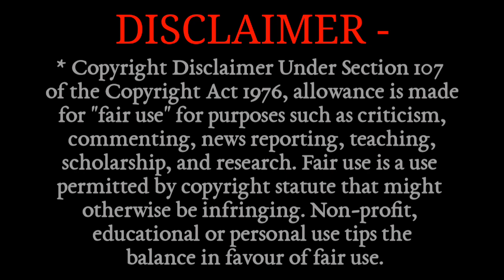SEASON 15 LEAKS OF ROYAL PASS ▪ SEASON 15 PUBG MOBILE ▪ S15 PUBG ▪ ROYAL PASS SEASON 15 PUBG MOBILE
Season 15 Leaks Of Royal Pass - Royal Pass Season 15 PUBG Mobile - S15 PUBG | New Update Season 15

season 15 updates pubg mobile,
season 15 pubg mobile,
pubg mobule season 15 new leaks,
gamexpro,
techno gamerz

Most of the things in the video are creates or edited. They do not have any type of existence at all.